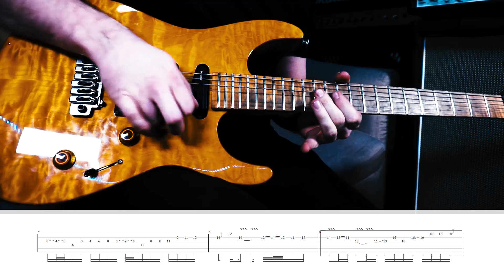JUST LIKE TIGER WOODS SOLO - STEEL PANTHER (Play Along TABS)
Had an incredible time seeing Wayward Sons and Steel Panther last week. Some incredible guitar playing all round!

Always have fun learning Satchels solos, and you will too, enjoy! 🤘🎸